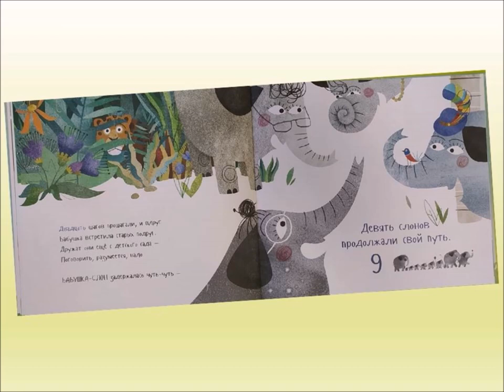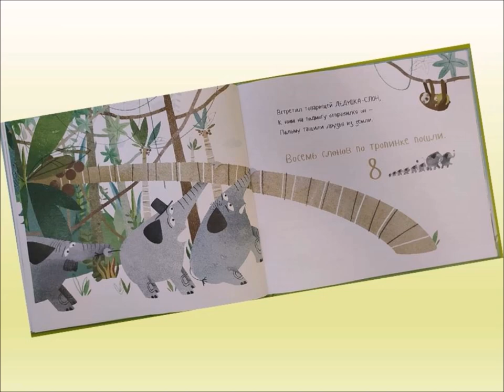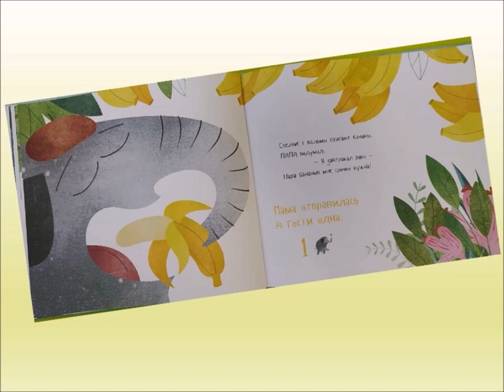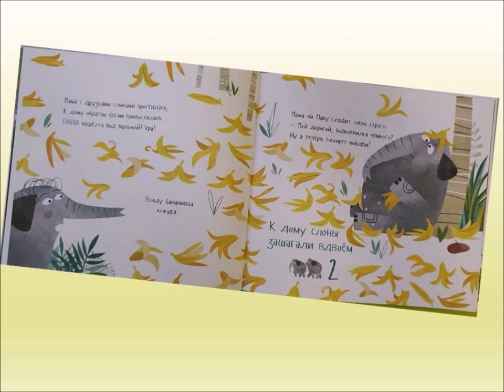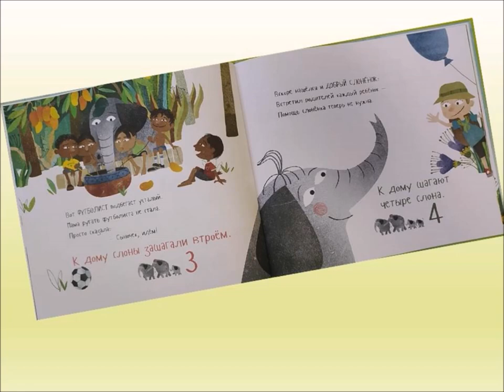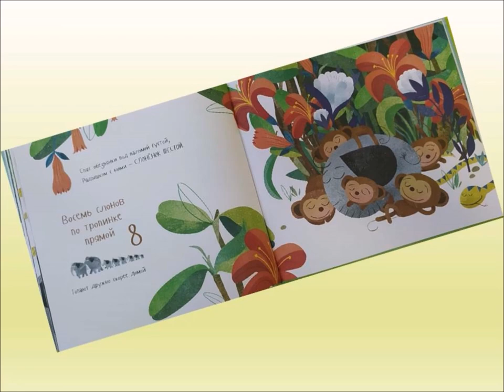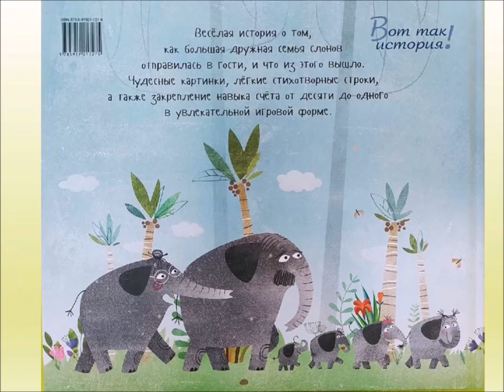Э. Дацюте «Слоны идут в гости»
Привокзальная детская библиотека № 8 предлагает юным читателям прослушать громкое чтение книги «Слоны идут в гости» Э.Дацюте. Легкое стихотворение, чудесные картинки помогут закрепить навыки счета в игровой форме.